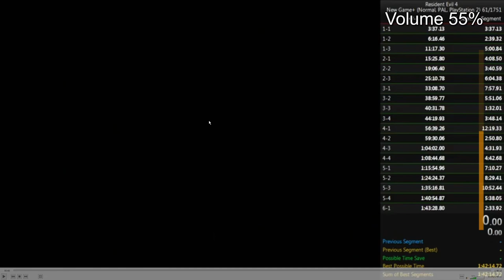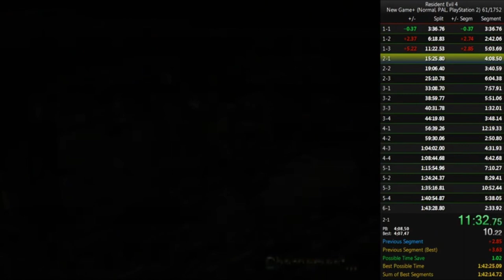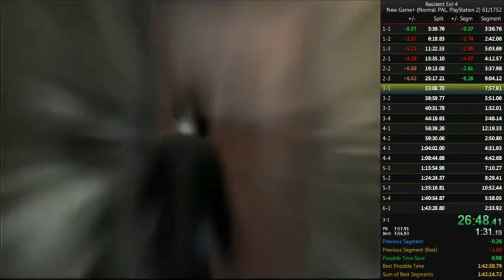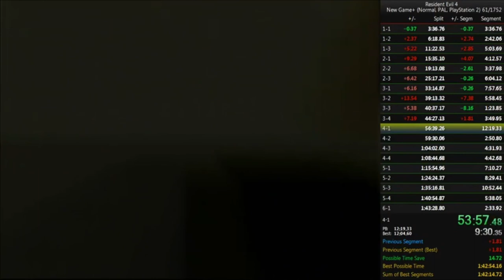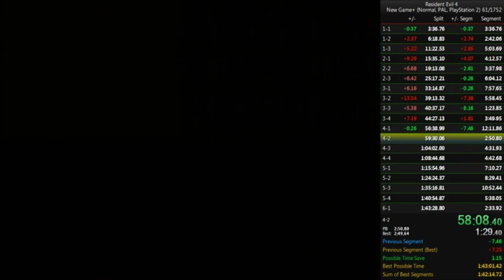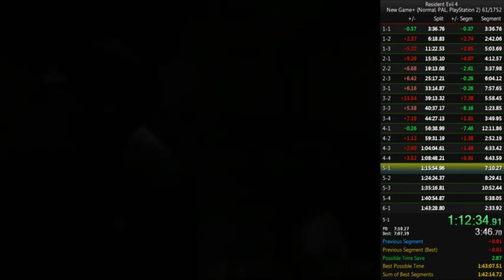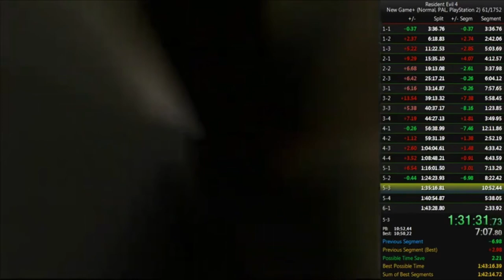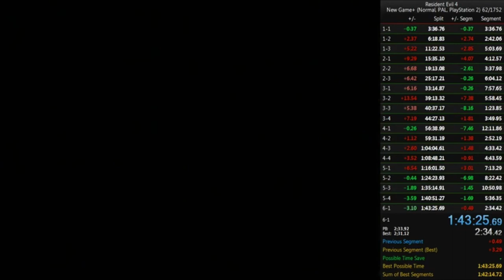Resident Evil 4 - Legendary Speedruns #2